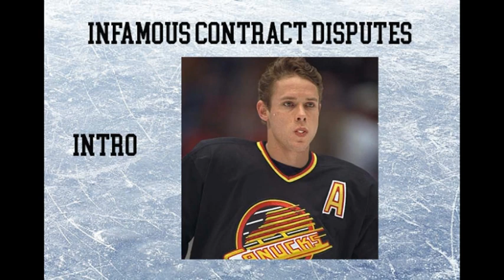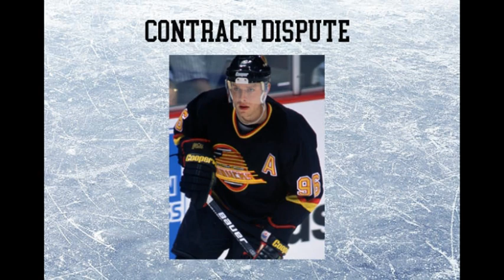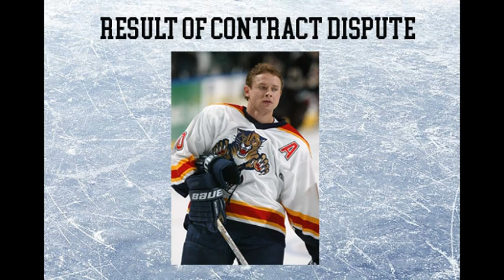Podcast 228-Infamous Contract Disputes ft. Pavel Bure (Vancouver Canucks)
In this podcast, I will be talking about the Contract dispute between Pavel Bure and the Vancouver Canucks.

Prime:
Prime Video

Flash Deals

Sports Appearal